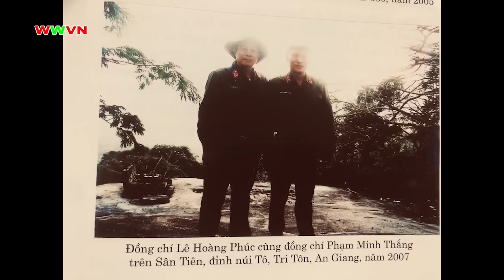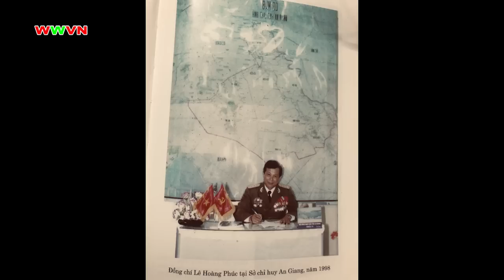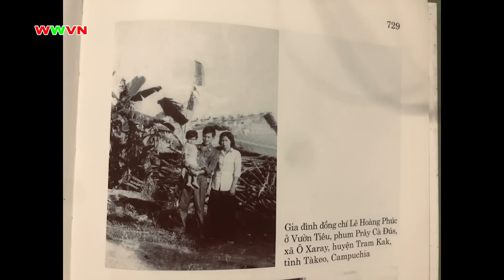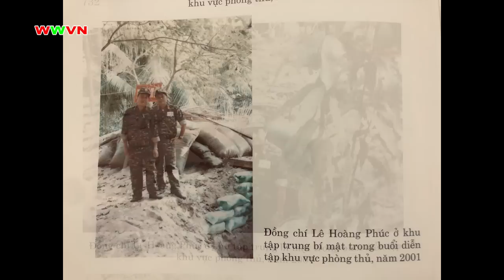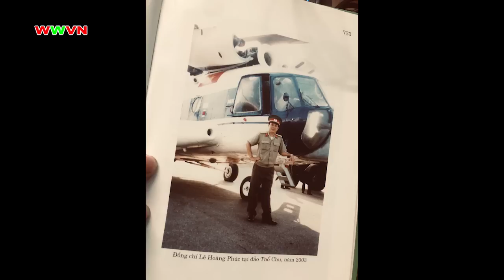2.058 (44) Giương lê